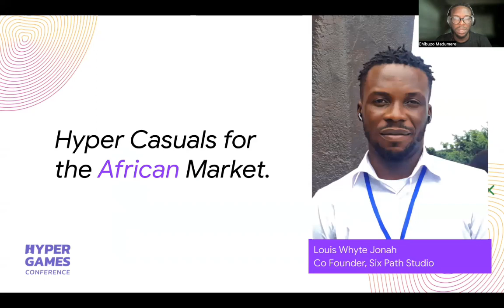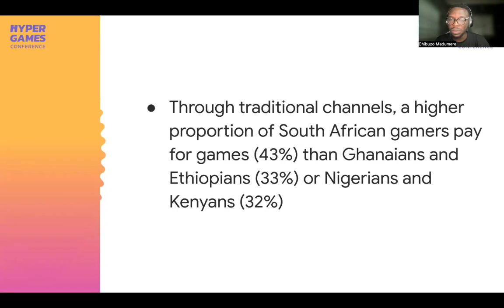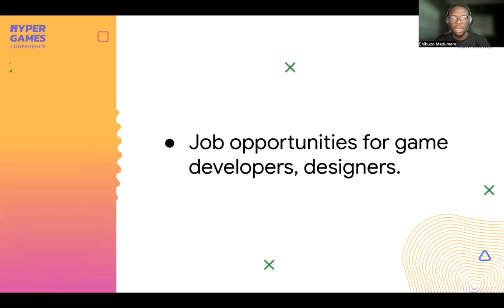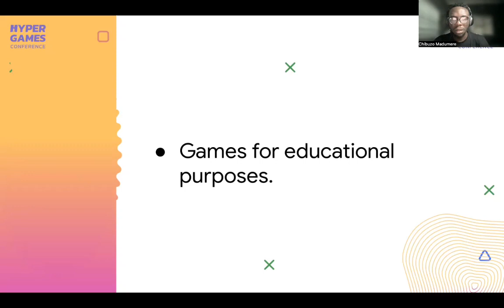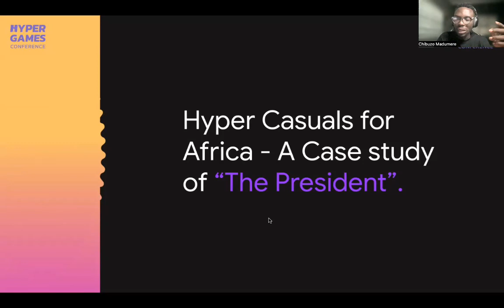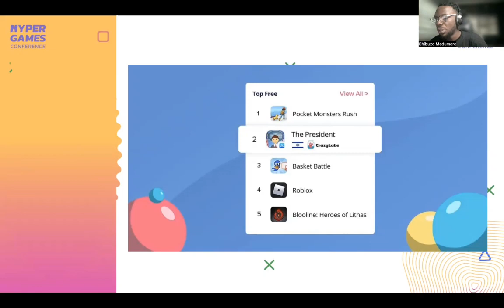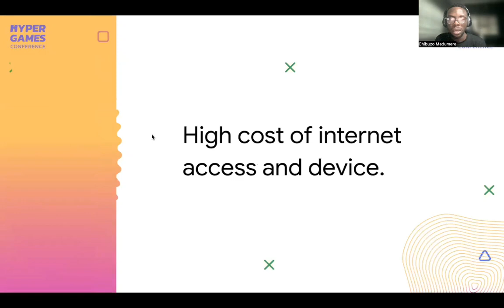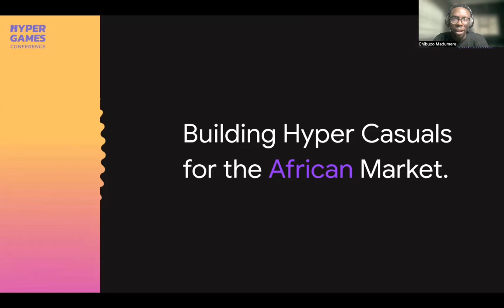Hyper Casual for the African Market by Louis Whyte Jonah (Six Path Studio)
The African space is an evolving market and with over 200 million gamers 🤩 How to work with this region in the solo speech by Louis Whyte Jonah from Six Path Studio!

HGC #7: Global Edition, 15-16 December 2022